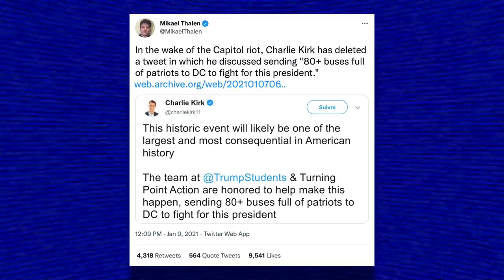Charlie Kirk Finds Out How INSANE and Radicalized His Followers Are